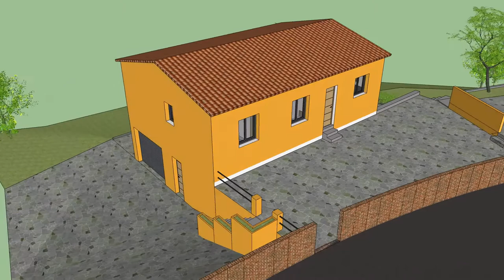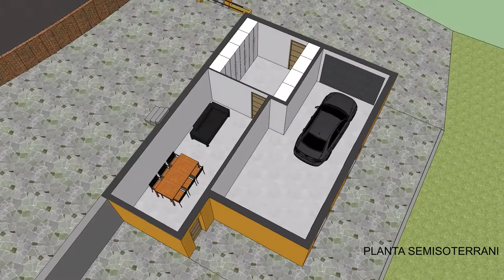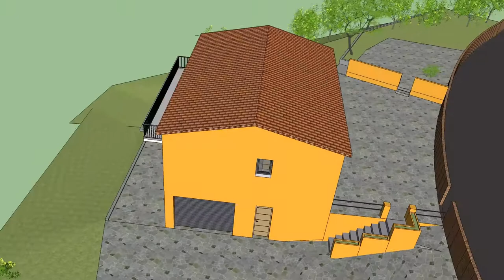CASA EN SANT ISCLE DE VALLALTA (MONTNEGRE)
Si te gustan las vistas al mar y vivir en un entorno natural, pero a la vez cercano a la costa y poblaciones, esta puede ser tu casa.
Ubicada en la urbanización Font del Montnegre, en el termino municipal de Sant Iscle de Vallalta, y solo a 11 minutos de coche de esta población y de la playa de Sant Pol a 20 minutos.
Su gran parcela de mas de 1.000m2 tiene varias zonas para disfrutar al aire libre.
Que decir de la casa, cómoda, ya que en una sola planta tienes la zona de día y de noche, con su magnifica terraza mirador.
Y también disponemos de sala polivalente, trastero y garaje.
Si te gustan las fotos, no te pierdas nuestra video visita previa y por supuesto después quedamos para verla en directo.
* Gastos e impuestos no incluidos.